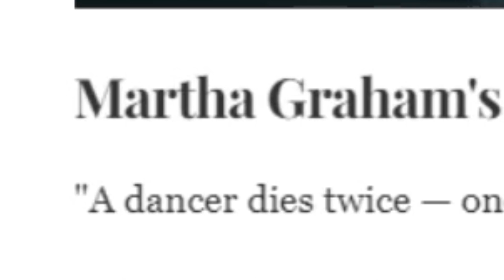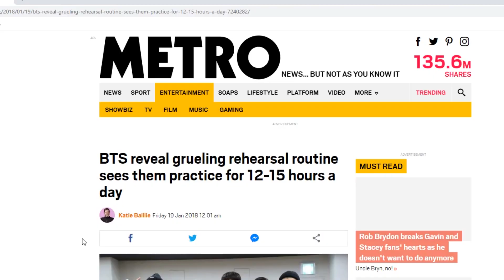Montana Guys React To BTS - Black Swan (Live) Late Late Night Show With James Corden